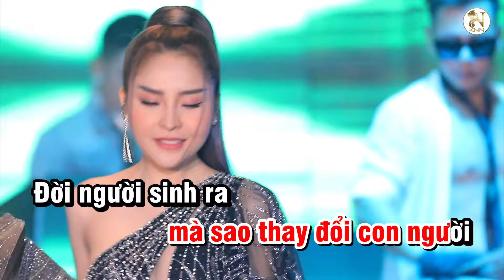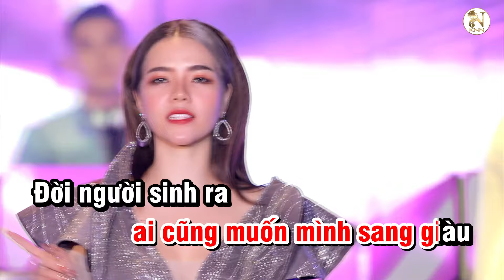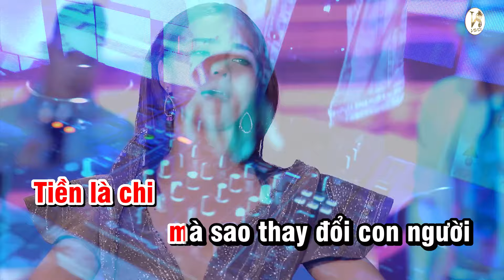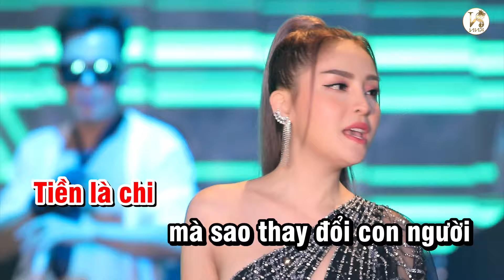CƠM ÁO GẠO TIỀN REMIX I KARAOKE BEAT I KIM NY NGỌC FT SAKA TRƯƠNG TUYỀN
➤ Chân thành cảm ơn các bạn đã theo dõi và đồng hành cùng kênh Kim Ny Ngọc suốt thời gian qua! Chúc các bạn nghe nhạc vui vẻ!
Cơm áo gạo tiền remix